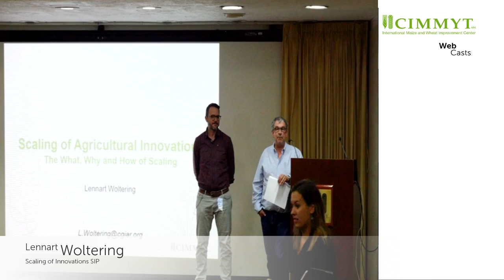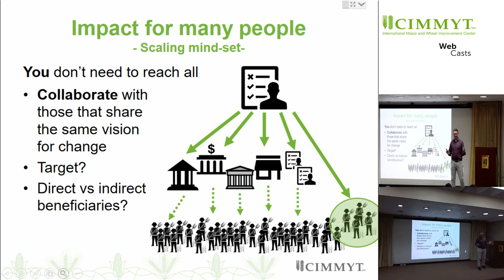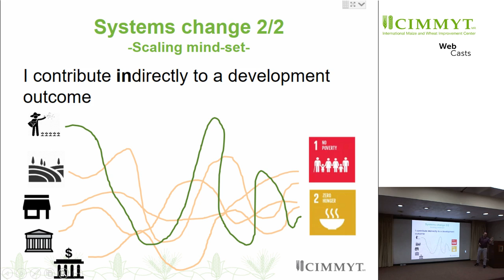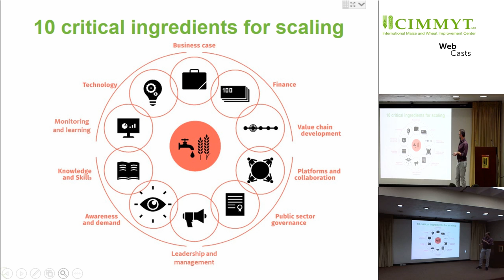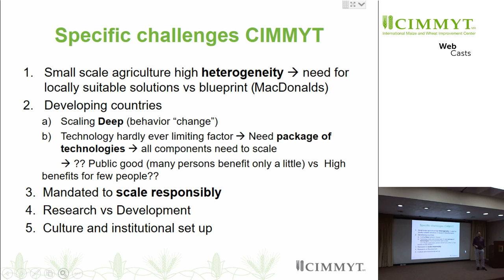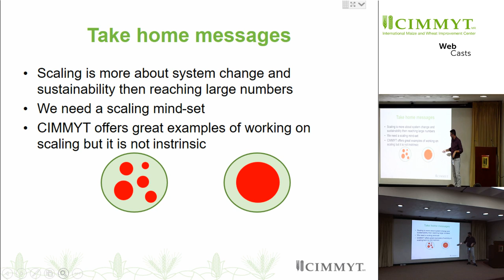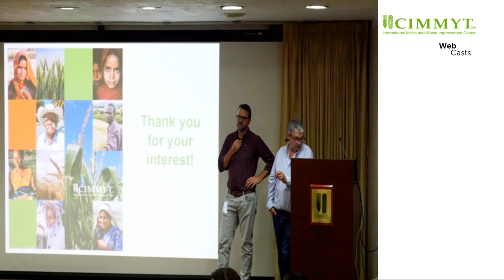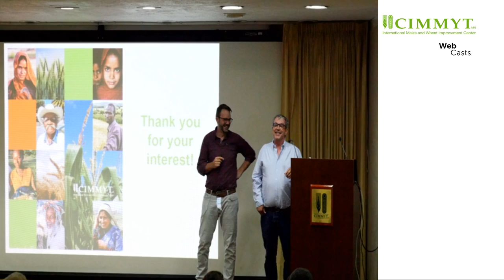Scaling of Innovations at CIMMYT – The What, Why and How of Scaling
By
Lennart Woltering
Scaling of Innovations
Sustainable Intensification Program
Date: Thursday April 5, 2018
Time: 12:30-13:30 hrs. (Mexico City Time)